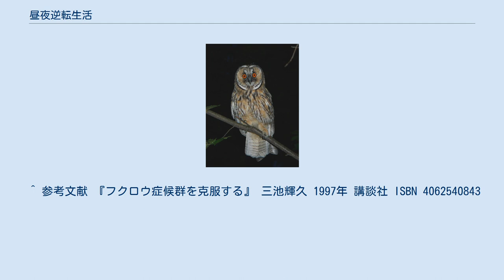昼夜逆転生活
梟 昼夜逆転生活（ちゅうやぎゃくてんせいかつ）とは、主に深夜帯を活動の中心とし、朝から昼にかけてを睡眠時間に当てている生活のこと。
 考えられる要因は以下の通り。
 仕事上の理由（交代勤務や夜勤専従者が該当する） 帰国後による時差ぼけ 乳児の夜泣き 自堕落な生活 睡眠障害（後述） 1日の周期である概日リズムがずれている睡眠障害には、毎日同じような生活リズムを保ちながら通常の生活時間よりもずれている睡眠相後退症候群や、あるいは薬物の影響による薬物誘発性睡眠障害など様々な原因が考えられる。
睡眠障害である場合、著しい苦痛や、生活機能の障害が継続している必要があり、単なる夜間勤務による概日リズムの変化とは異なる。
 昼夜逆転は身体に悪く、自律神経系の働きが低下し不定愁訴が現れる。
寝ていても交感神経系が働いている状態であり常に身体が緊張状態にある。
また血流が悪くなり脳へのエネルギー供給が少ない。
したがって気力が低下し思考も鈍くなる。
ホルモンの分泌、深部体温のリズムにも異常を示す。
慢性疲労にありすぐ疲れてしまう。
治療法として光療法などがある。
日頃からの重労働と睡眠不足が引き金となる。
 ^ メラトニン、コルチゾール、β-エンドルフィン。
 ^ 参考文献 『フクロウ症候群を克服する』 三池輝久 1997年 講談社 ISBN 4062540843